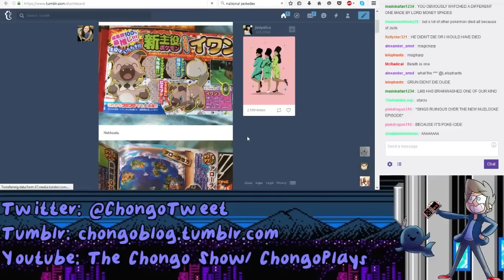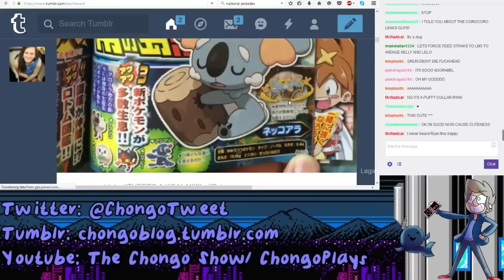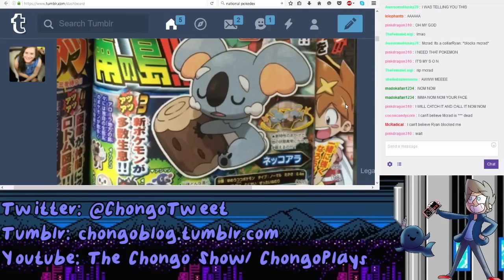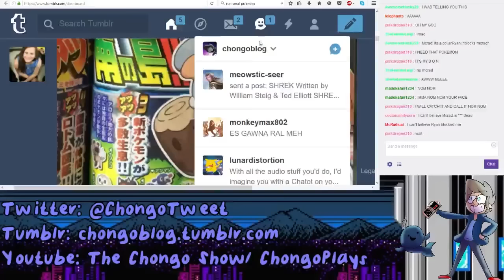THE NEW INCREDIBLE POKEMON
Too good for this world

Too pure

I love this pupper

And his bowties

Shut up they're bowties